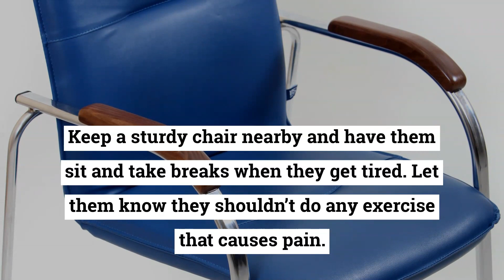Safety First! Prevent Falls While Exercising